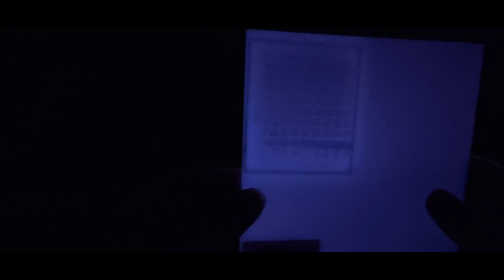Glow in the dark Acrylic from GPS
Hey folks GPS kindly sent me some samples to have a look at ... bonus is they glow in the dark and are laser safe join me in the tests and check out their socials below

Got questions or want to see more designs like this?

🛠️ Laser Gear I Use
I’m proud to be an ambassador for Aeon Laser, Using the Mira 9s which I rely on every day. If you’re in the UK and looking to upgrade your setup, check them out here:

🌎 Outside the UK?

💬 Join the Lothian Woodworks Community on Discord!
I’ve set up a space for makers of all kinds — from laser engravers to woodworkers, hobbyists to pros. We’ve got plenty of channels to chat, share projects, ask questions, or just hang out.

🛒 Tools & Materials I Recommend
You can browse my curated Amazon store here:
👉 Amazon Storefront

🌐 Aeon Laser Links
🇨🇳 Aeon Global